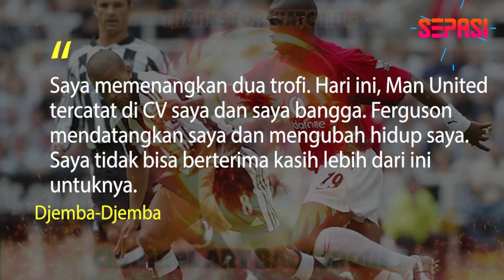Kegagalan Sir Alex Ferguson???, Dan Masih Ingat Kalian Dengan Eric Djemba Djemba??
Judul : Kegagalan Sir Alex Ferguson???, Dan Masih Ingat Kalian Dengan Eric Djemba Djemba??

Sound : Epic Cinematic Dramatic Adventure Trailer